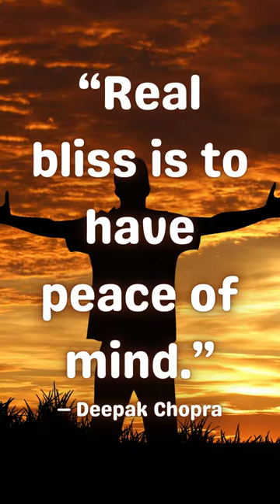Inspirational words By Deepak Chopra.